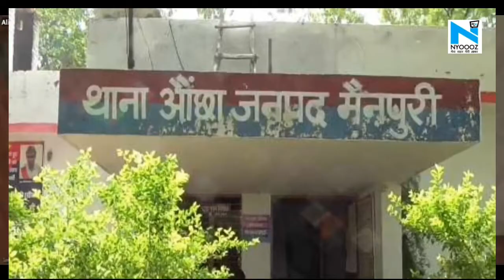शराबियों ने शम्भाली देश की Economy|full comedy video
Guys in This video I am roasting on Sharabi on funny way😀. I am explaining types of sharabi after opin wine shops in India I green zone aria during lockdown3.0.this video is only entertainment purpose . So please enjoy this video not to take serious and please follow lockdown and stay at home🙏.